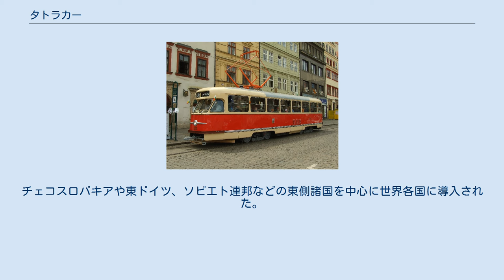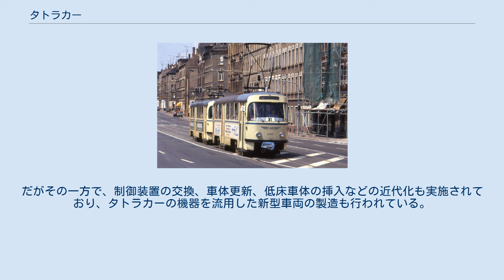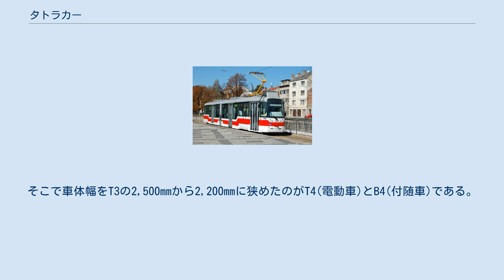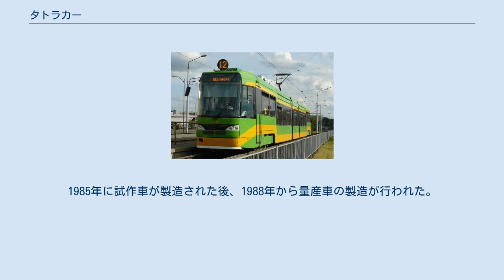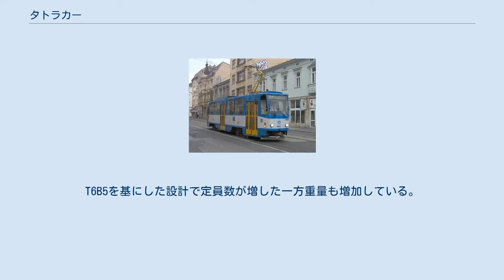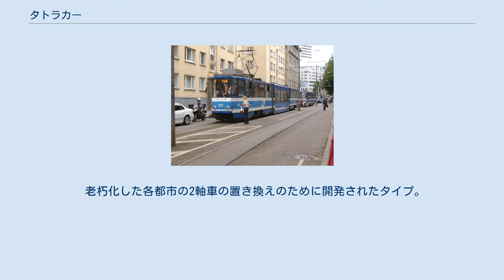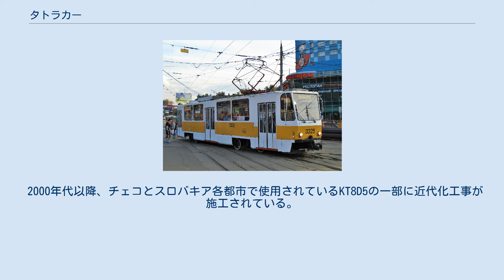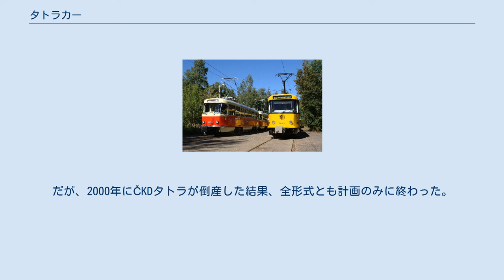タトラカー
プラハ市電のタトラカー タトラカーは、チェコ(旧：チェコスロバキア)・プラハに存在したタトラ国営会社スミーホフ工場（ČKDタトラ）で開発・製造された路面電車車両の総称である。
チェコスロバキアや東ドイツ、ソビエト連邦などの東側諸国を中心に世界各国に導入された。
 この項目では、他社によるライセンス生産で製造された同型の路面電車車両や、東ドイツに導入されたČKDタトラ製の二軸車T2D、B2Dについても記す。
 タトラカーの技術の基礎となったPCCカー 第二次世界大戦により多くの被害を受けた東側諸国の各都市では交通機関の復旧が急務となっていたが、戦前のヨーロッパの主流車両であった小型の二軸車では増え続ける乗客への対応が難しくなっていた。
そこで1947年、チェコスロバキアのタトラ国営会社スミーホフ工場（ČKDタトラ）は、1936年以降量産が行われていたアメリカの高性能路面電車PCCカーのライセンス生産契約を締結。
1951年に製造されたT1以降、1999年までの間に多数の車両が製造された。
特に1949年にソ連主導で共産主義国家による経済協力機構である経済相互援助会議が結成されて以降、路面電車の標準型としてスミーホフ工場で製造された路面電車が供給されることとなり、東側諸国へ向けて大量に生産される事となった。
 多くのモデルは起終点に折り返し用のループ線を持つ路線の形状に合わせ、片運転台かつ片側のみに扉がある車体を有していたが、T6C5やKT8D5など、導入路線の需要に応じ両側に扉を持つ両運転台の車両も製造された。
 1998年にČKDタトラが破綻しシーメンスに吸収された事に加え、超低床電車の普及や車両自体の老朽化に伴い、各地の都市で廃車や他都市、保存鉄道への譲渡が進んでいる。
だがその一方で、制御装置の交換、車体更新、低床車体の挿入などの近代化も実施されており、タトラカーの機器を流用した新型車両の製造も行われている。
ドレスデン市電で運用されている路面貨物電車カーゴトラム(CarGoTram)も、引退したタトラカーの台車などの部品を再利用して製造された車両の1つである。
 ČKDタトラによって製造された各種のタトラカーは、以下の付与法則に基づいて形式が定められている。
 また、T5、T6、B6、T7、KT8の各形式については、上記と共に以下の形式表記がなされている。
 アメリカのPCCカーの技術を基に開発された第一世代。
1951年に試作車4両が製造された後、1952年から1958年まで287両が量産された。
ほとんどの車両はプラハなどチェコスロバキアの都市に導入されたが、一部はポーランドのワルシャワやソビエト連邦（現：ロシア連邦）のロストフ・ナ・ドヌ向けに製造された。
1987年までに営業運転から引退したが、最初に製造されたTW 5001を含めた車両が各地で保存されている。
 1955年から1962年にかけて製造された形式。
タトラT1から寸法や外見が変更された。
ソ連向けに製造されたT2SUは扉の数が前後2箇所に減少しており、その分座席数が増加した。
重量面の問題が指摘され、1962年以降の製造は改良型のタトラT3に置き換わっている。
 ほとんどの車両は1980年代までに営業運転から撤退したが、一部車両は内装の近代化やヘッドライトの位置変更に加えT3と機器を統一したT2Rに改造されている。
 タトラT2で指摘された問題点を改良し、車体の構造や内装を改め生産性も向上させた第三世代となるタイプ。
動力車のT3、付随車のB3が製造され、特にT3は1960年から1989年にかけて計13991両が製造された。
1990年代以降は改良型のT3R(チェコ向け)、T3RF(ロシア連邦向け)が増備された他、2000年代以降は機器交換、車体更新、低床化などの近代化改造や機器流用車の製造が行われている。
 1960年に製造された試作車を経て、1967年から東ドイツ向けにT3D・B3Dが製造・輸出されたが、シュベリーンなど一部の都市では車体幅の関係でホームとの隙間が狭くなり過ぎると言う事態が生じた。
そこで車体幅をT3の2,500mmから2,200mmに狭めたのがT4(電動車)とB4(付随車)である。
 1967年から1987年にかけて製造...